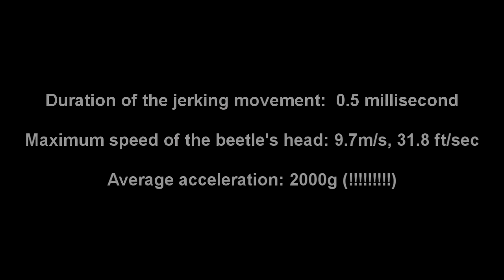"Click Beetles": slow motion study (Chronos 1.4 - 38,500fps)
On the same night I got my Chronos camera, this little beetle showed up in my office. What better subject to stretch the Chronos 1.4's legs?
The speed at which the jerking motion takes place is nothing short of astonishing. After a few minutes I couldn't get this beetle to jump anymore - and at some 2000g of acceleration, it's no wonder it didn't want to jump anymore.
These beetles are in the "Elateridae" family.